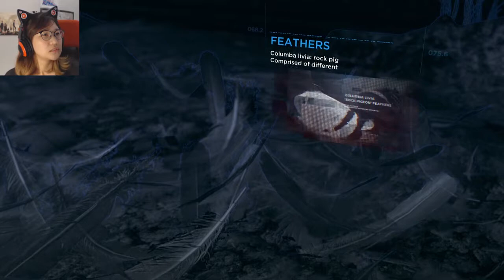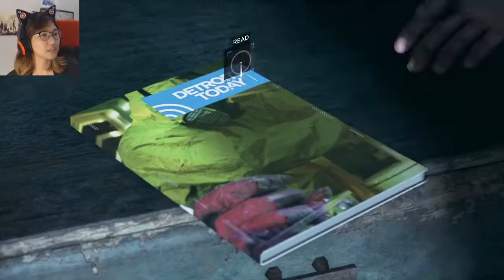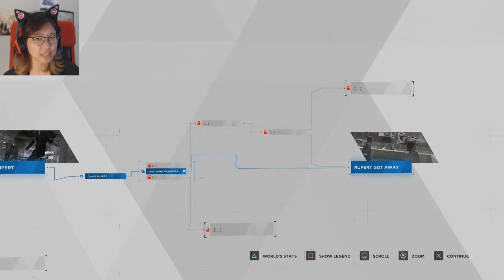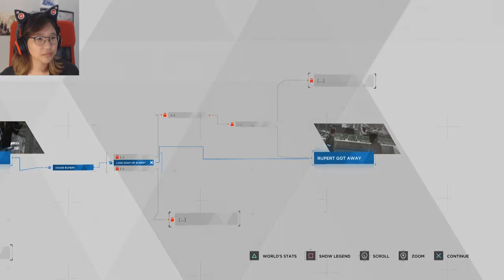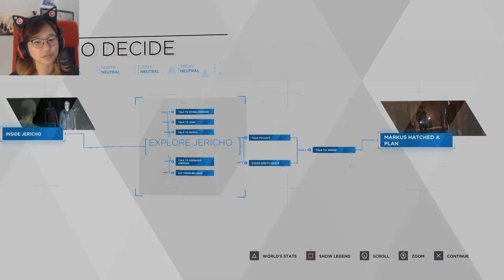Ep. 05- Salty Sally | Detroit: Become Human Blind Playthrough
I totally could've caught Rupert... gahhhh

Stay toasty :)